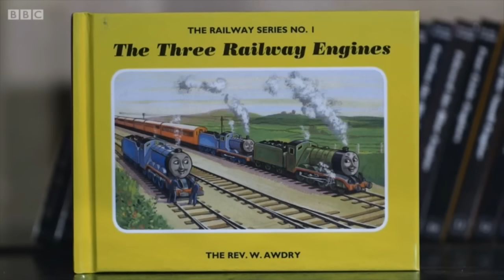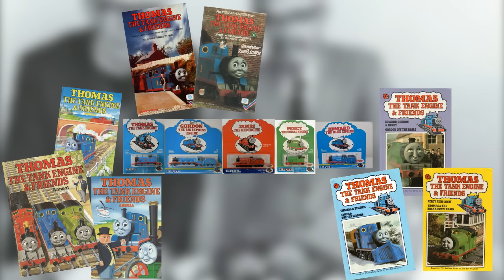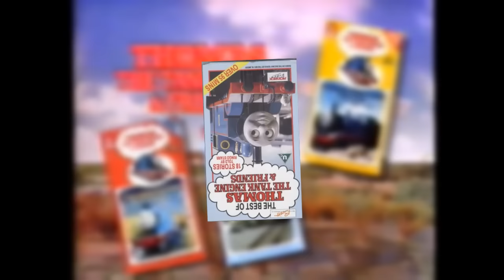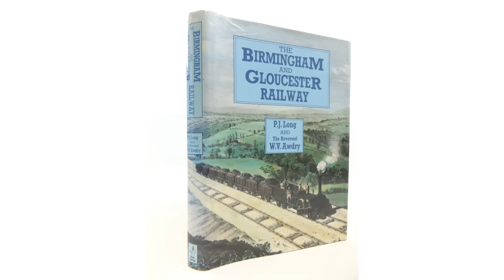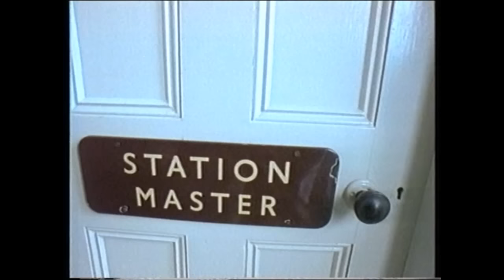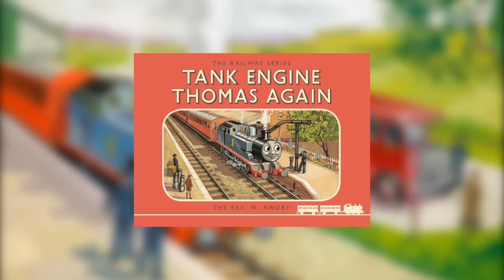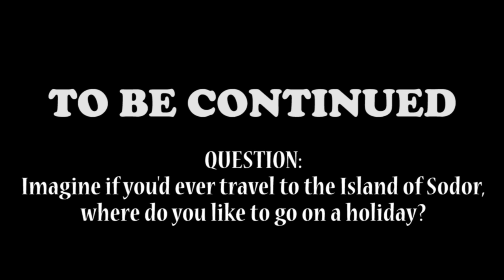Steaming to Legacy | Original Version | Chapter 3 - Thomas the TV Star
Question: Imagine if you’d ever travel to the Island of Sodor, where do you like to go on a holiday?

Steaming to Legacy is a unique retrospective fan documentary that tells the story of the Reverend Wilbert Vere Awdry, and his beloved children’s book series about the Fat Controller’s really useful engines, which eventually become a phenomenal franchise for over seventy years.

Featuring the voice of Enterprisingengine93, along with archival footage, pictures and interview audios from behind the scenes. Also featuring Sudrian Steam’s significant suite of the Island of Sodor throughout the second half of the third chapter.

The story continues after the initial broadcast on Children’s ITV, Britt Allcroft’s Thomas the Tank Engine and Friends became a raving success with two BAFTA nominations between 1985 and 1987 and spawns huge merchandising ever since.

With Wilbert stepping out of his semi-retirement from writing any Railway Series material with ‘Thomas’ Christmas Party’, he went on to rewrite two of his stories as well as two annual books in 1979 and 1980 and contributes to write several chapters of The Birmingham and Gloucester Railway for P.J. Long.

In 1987, Wilbert teamed up with his younger brother George Awdry to write an encyclopaedia book of the Island of Sodor that went out of stock and harder to find since it’s publication. Here we can learn more about the fictional island itself and it’s history.

All feedback will be appreciated, as long as it’s constructive.